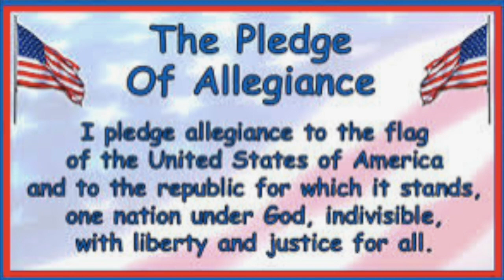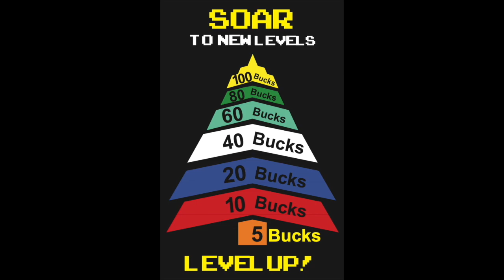SOES News Show Oct 22nd